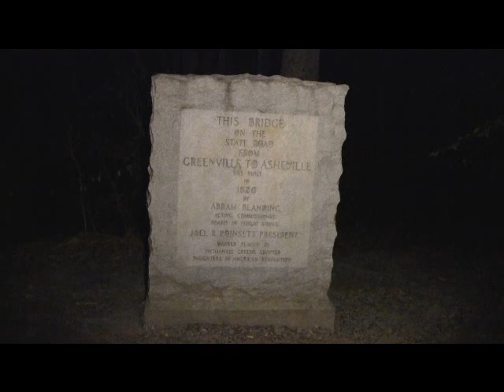Poinsett Bridge at Night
Haunted Poinsett Bridge at Night